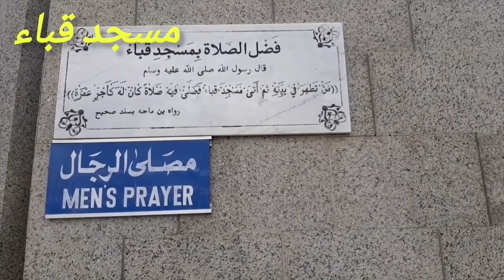__ اسمع ماذا يقال عن جبل احد و مقبرة الشهداء . و مسجد قباء، من صلى فيه صلاة كان له كاجر عمرة .